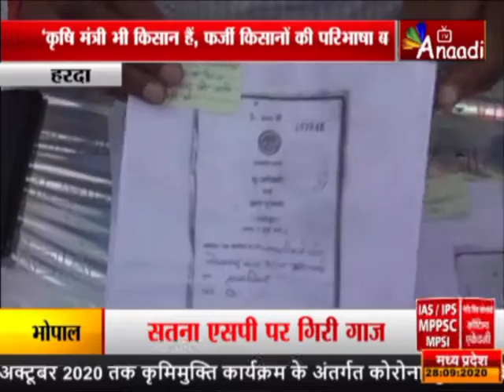हरदा : किसान SUICIDE मामला पकड़ रहा तूल |ANAADI TV